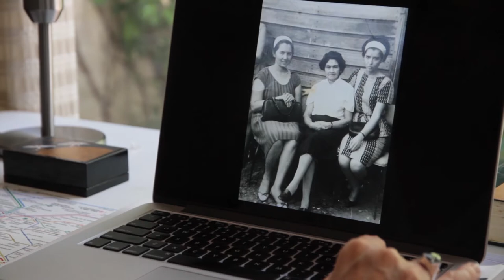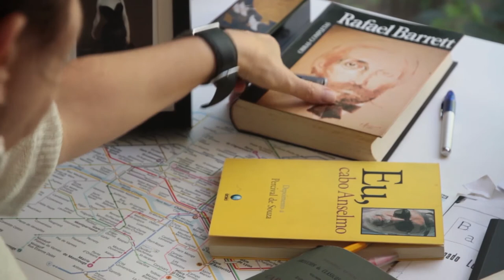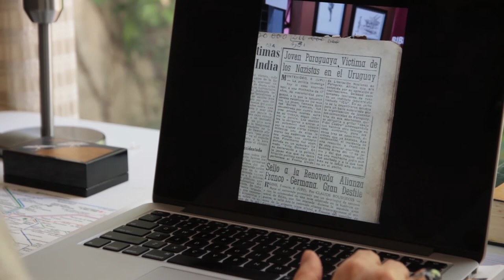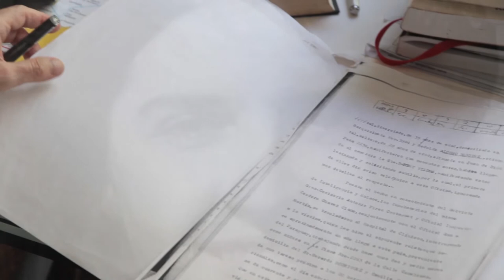La vida es tempestad de Virginia Martínez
La vida es tempestad narra la historia de Rafael, Álex y Soledad Barrett, tres generaciones de la familia Barrett. A través de este libro se propone una travesía por las luchas políticas y sociales del continente sudamericano en el siglo XX. Nacido en una aristocrática familia española, Rafael (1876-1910) llega a Asunción huyendo de un escándalo en la alta sociedad madrileña. Allí entierra a España, se hace escritor y luchador social. Celebrado en Montevideo y silenciado en su país de adopción por la injusticia social que denuncia, Barrett está considerado el creador de la crónica social latinoamericana y fundador de la cultura paraguaya contemporánea. En Asunción se casa con la joven Panchita López Maíz con quien tiene un hijo, Alejandro Rafael, a quien llamarán Álex (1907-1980).
Criado por su madre en la reverencia a la memoria de un padre a quien casi no conoció, Álex parte a Buenos Aires a estudiar en la Escuela Naval. Alumno destacado, pone fin a su carrera militar antes de empezarla. En el acto de graduación se niega a saludar a la bandera argentina, símbolo del país que liquidó a Paraguay en la guerra de la Triple Alianza (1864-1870). Profesor de matemáticas, comunista y apasionado de las cuestiones militares, combate en la guerra del Chaco y se integra al Frente Unido de Liberación Nacional (FULNA), la organización que promovió el Partido Comunista Paraguayo contra la dictadura del general Alfredo Stroessner.
En 1961 llega refugiado a Montevideo, donde se le unirán Panchita y la mayoría de los diez hijos que tuvo con Deolinda Viedma. En julio del año siguiente un brote de violencia anticomunista y antisemita estalla en Montevideo. Un comando de extrema derecha secuestra a su hija Soledad Barrett (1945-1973), una joven de 15 años. Pretenden que grite “Viva Hitler Muera Fidel”. Como se niega, le tajean svásticas en los muslos. Acusada por la prensa de derecha de fraguar el atentado con fines políticos y convertida por las organizaciones de izquierda en una heroína, Soledad deja el país, discretamente. Comienza un periplo que la lleva a Moscú y La Habana, donde recibe entrenamiento militar. Se casa con el ex marinero José Maria Ferreira de Araújo con quien tiene una hija. Él regresa a Brasil para sumarse a la lucha armada y desaparece en San Pablo. Soledad también decide integrarse a la guerrilla. Deja Cuba y se instala en Recife, donde forma pareja con José Anselmo dos Santos. El cabo Anselmo, como se lo conoce, es un hombre célebre en la izquierda brasileña. Soledad ignora que es un colaborador de la policía política y que participa de un vasto operativo para aniquilar a la organización que ambos integran. Bajo las órdenes del comisario Sérgio Paranhos Fleury, Anselmo llevará a la muerte a decenas de compañeros, a amigos entrañables y hasta a Soledad, su mujer, con la que ha compartido vida y militancia.
Escrita a partir de entrevistas a protagonistas directos, cartas y relatos familiares, La vida es tempestad transita del relato biográfico a la Historia y la crónica de época, apoyada en la investigación de archivos policiales, judiciales, testimonios dados antes Comisiones de la Verdad y la prensa de Uruguay, Paraguay, Argentina y Brasil.